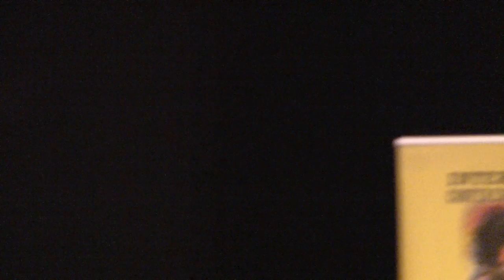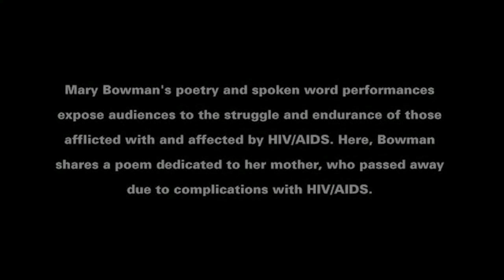Mary Bowman Award